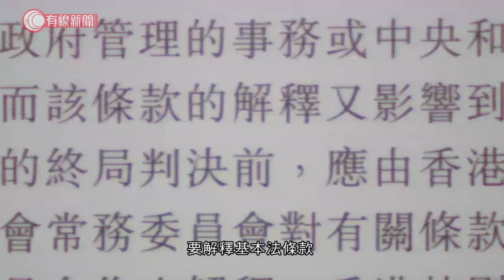國安法實施後案件可移交內地法院審訊 譚耀宗：刑責偏低顯中央苦心 - 20200622 - 香港新聞 - 有線新聞 CABLE News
【港區國安法】譚耀宗指若情況失控，少數案件會引渡到內地受審，「因中央有管轄權，或會移交內地法院處理，檢控和審理都在內地。」他認為這樣做是要「兜底」，無損司法獨立。

2. 新華社：人大常委會召開　會審議港區國安法；「外國干預」改成「勾結外國」；鄭若驊：難評論　黃之鋒：改為針對民主派 - 20200618 - 香港新聞 - 有線新聞 CABLE News
3. 葉劉淑儀比較港區國安法與23條 分析中央出手立法原因 對美國《香港人權與民主法案》的見解 - 香港怎麼辦EP12 - 香港開電視